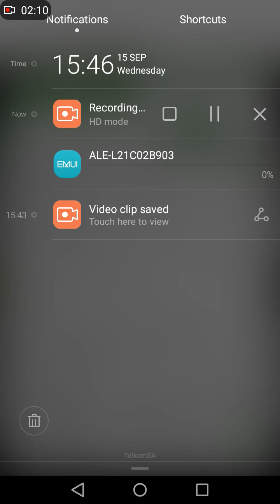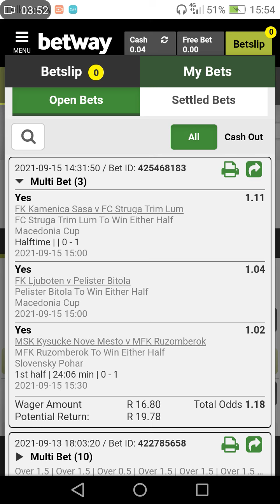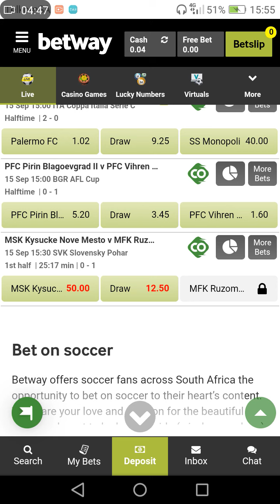winning soccer strategy betway lottorstar Hollywoodbets soccer soccerpredicts